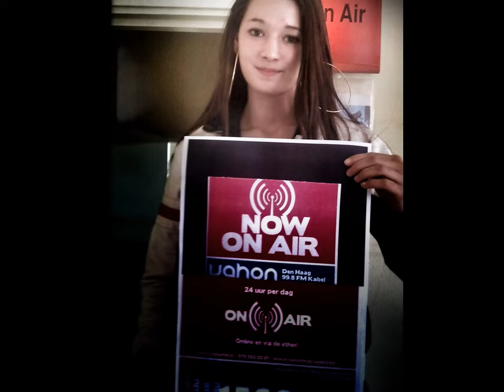SHAM POERAN 29/06/2014